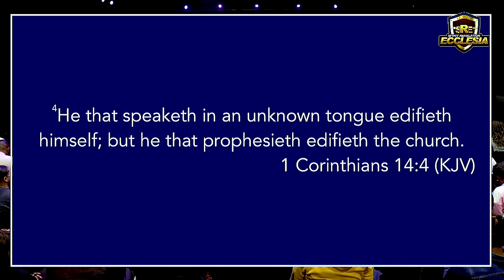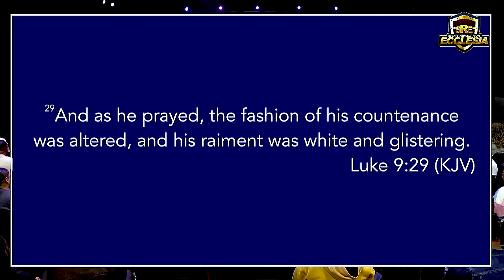The 4 victories of prayer (There is no change you can ever desire that doesn't come through prayer)